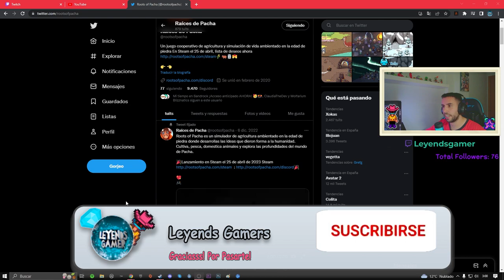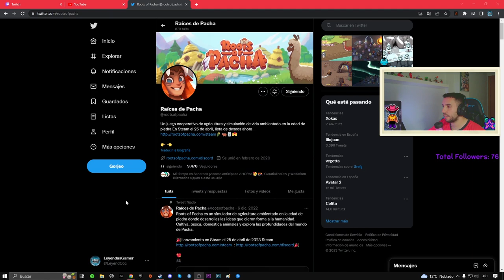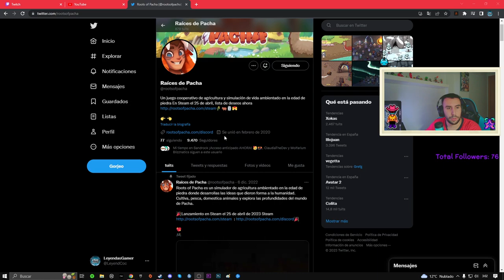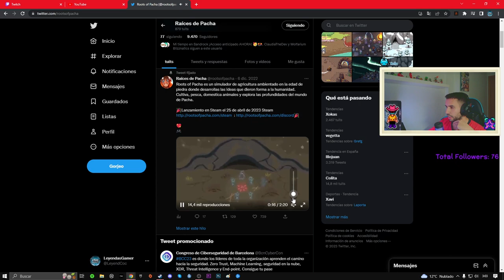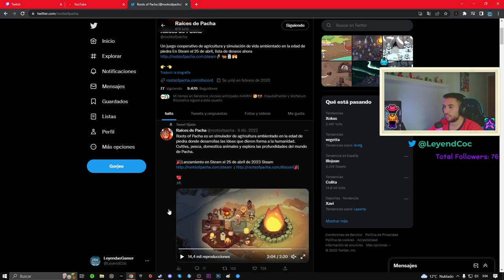🐫ROOTS OF PACHA👨‍🌾 - FECHA DE LANZAMIENTO CONFIRMADA❗️❗️❗️ - MEJORES JUEGO DEL 2023 🔥